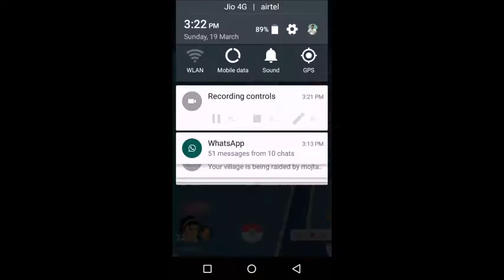Pokemon (SOFT BAN RECOVERY) just in 1minute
hello friends i am going to show you how to recovery from soft ban  enjoy video and sub and like...